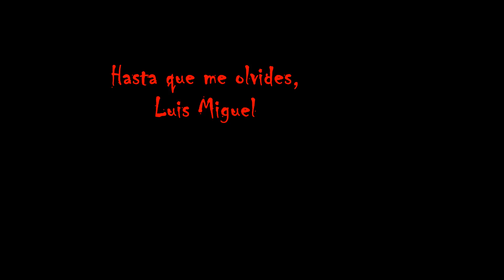Hasta que me olvides Luis Miguel cover guitarra fingerstyle remasterizada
Luis Miguel

Hasta que me olvides, voy a intentarlo
No habrá quién me seque tus labios por dentro y por fuera
No habrá quién desnude mi nombre una tarde cualquiera
Hasta que me olvides tanto que
No exista mañana ni después, no, no
No habrá quién desnude mi boca como tu sonrisa
Y voy a rodar como lágrima entre la llovizna
No exista mañana ni después
Hasta que me olvides
Voy a amarte tanto, tanto
Como fuego entre tus brazos
Y me rompa en mil pedazos
Continuar mi gran teatro
Y voy a bordar tu sueño en la almohada
Llenar poco a poco el silencio con tu abecedario
Y cuando me callé por dentro, tenerte a mi lado
Hasta que me olvides, oah eeh
Voy a continuar copiando
Tu cuerpo sobre la pared
Y voy a colgar tu pecho
La noche y el amanecer

Hasta que me olvides, uuh